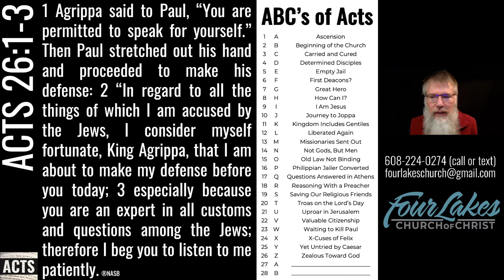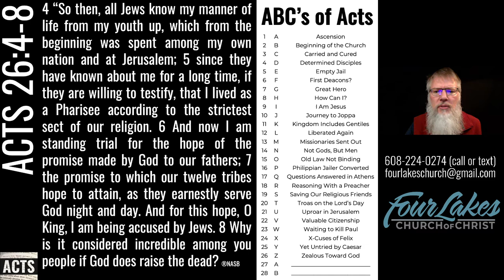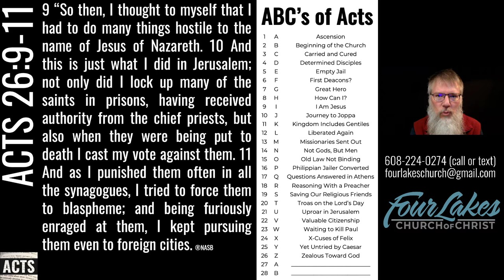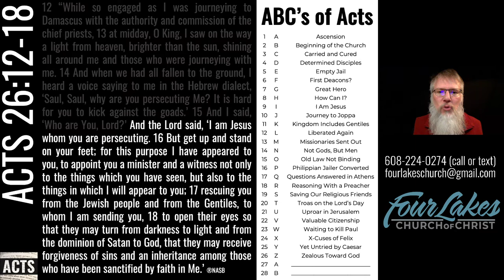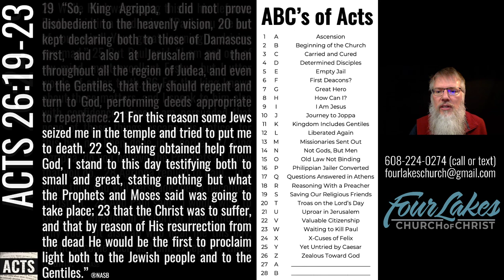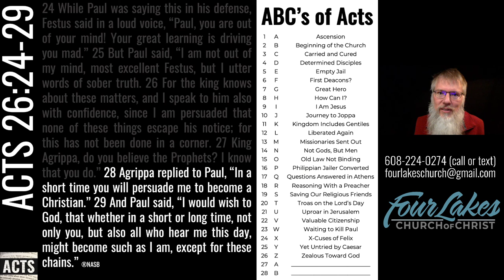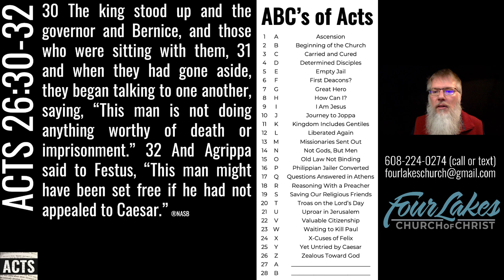Acts 26 (2021-12-29)